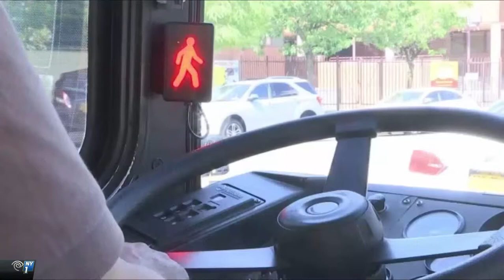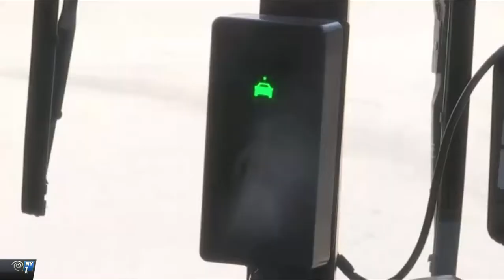NY1 Shannan Ferry at Rosco Vision Systems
NY1's Shannan Ferry visits Rosco Vision Systems in Queens, NY along with Councilman Rory Lancman and Public Advocate Letitia James to learn about local manufacturing and Mobileye Shield+.